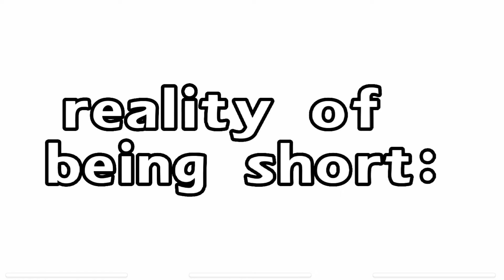expectation vs reality of being short...:🙄